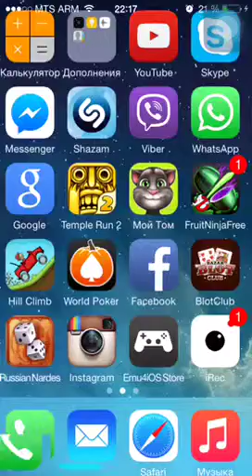My talking Tom is funny!!!